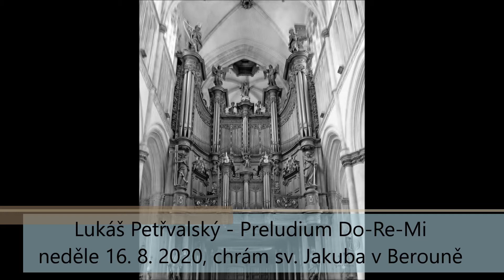Lukáš Petřvalský: Preludium Do-Re-Mi 16. 8. 2020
Není stupnice jako stupnice... Specificky pojatá škála je tematickým materiálem úvodní hudby liturgického slavení 20. neděle v mezidobí. Sametový zvuk osmistopých hlasů dává vyniknout polyfonní struktuře vzájemně se proplétajících stupnicových řad, které jsou obrazem cest lidského života. Pomalu postupující gradace naznačuje, že všechny cesty vedou k jedinému cíli - velkému akordu, harmonii a splynutí.